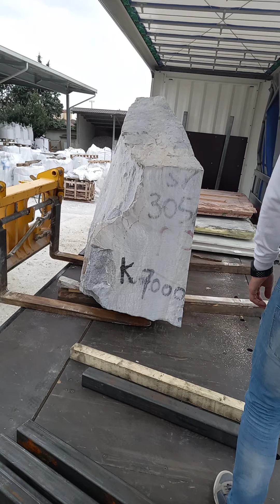Descarcare cu bucluc 2